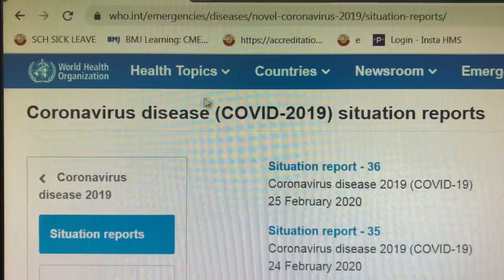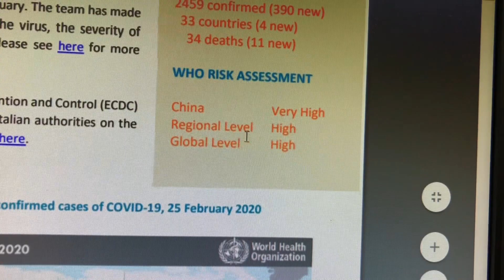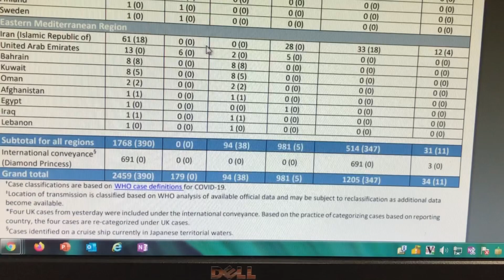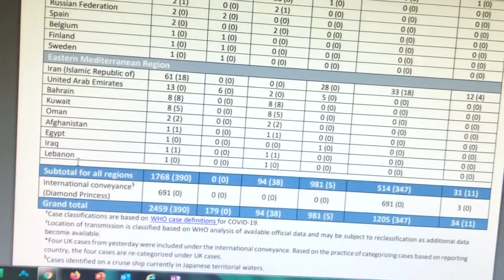The Spread of Covid 19 in the Middle East